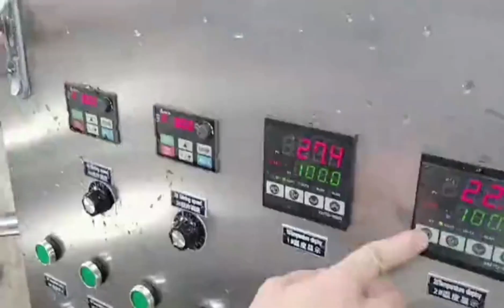testing mixing tank, mixer, homogenizer for liquid soap, shampoo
Contact person: Ethan Qu
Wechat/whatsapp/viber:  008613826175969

We can offer production line machine for liquid soap,

shampoo, body cream, perfume etc

l have been doing cosmetics machinery over twenty years.

Whole line process: water treatment, mixing machine,

filling machine, capping machine, labeling machine,

printer, packing machine

If there are similar machines that need technical support